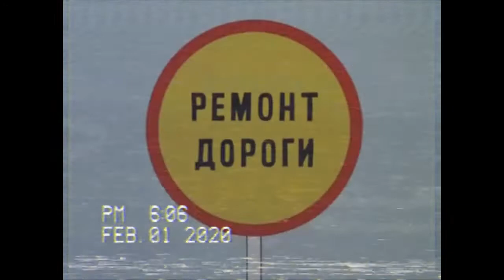ℕ𝕌 ℙ𝕆𝔾𝕆𝔻𝕀 ℙℍ𝕆ℕ𝕂